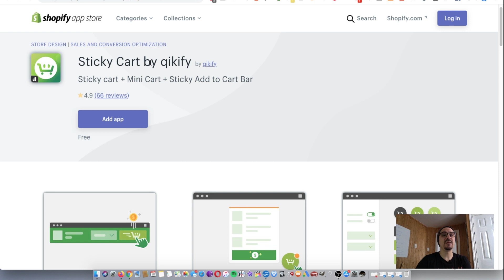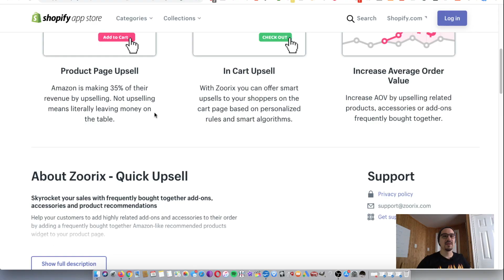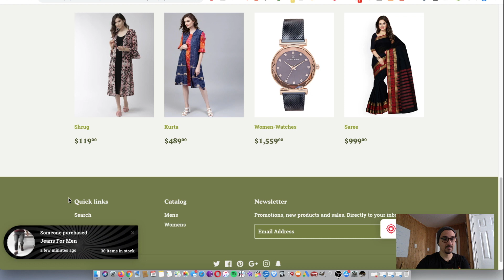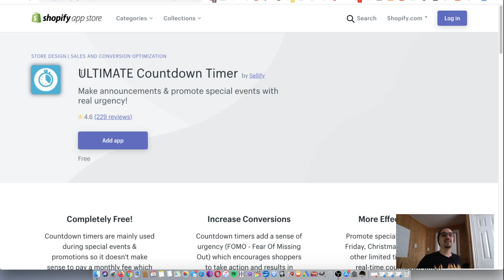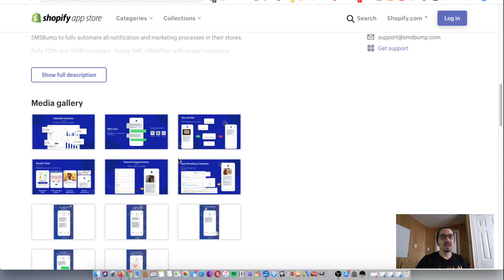💰SHOPIFY : 5 applications GRATUITES pour 🤯EXPLOSER TES RÉSULTATS🤯 ( + 3 bonus ) 💰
-- 📩 Pour un accompagnement personnalisé, parle moi de ton projet ici --

-- 🎁 Mon guide Stripe gratuit pour ne pas te faire bloquer ton compte --

-- Pour voir mon catalogue de formations ou réserver un coaching --

Dans cette vidéo, je vais te montrer 5 apps indispensables sur Shopify !

Je suis un passionné de Marketing et e-commerce. Je vis de mes activités en ligne depuis 2017.
Je met tout mon savoir et mon expérience pour t'aider a réussir et à exploser tes résultats.

-- Comment trouver des produits winners à la pelle ! --

-- Le meilleur outil pour trouver des influenceurs de qualité --